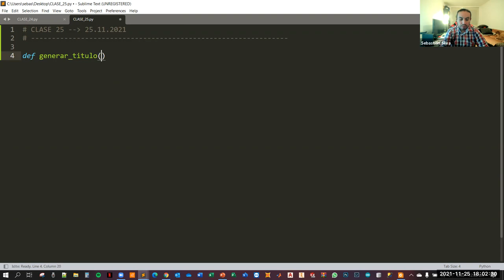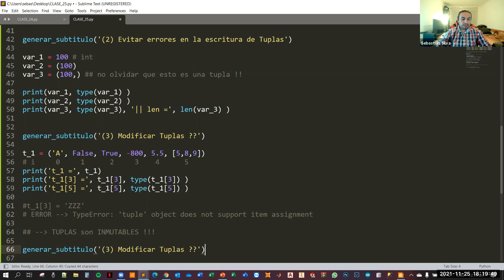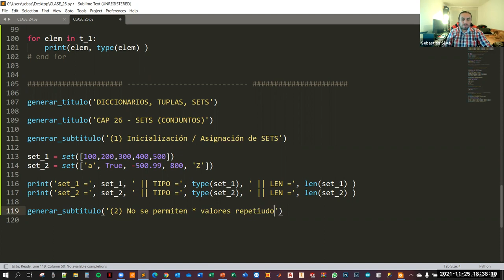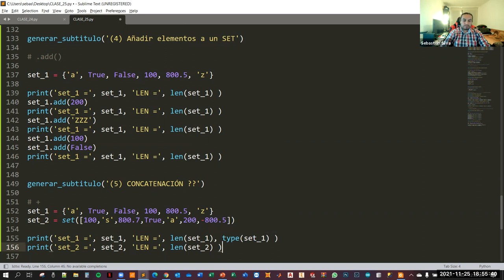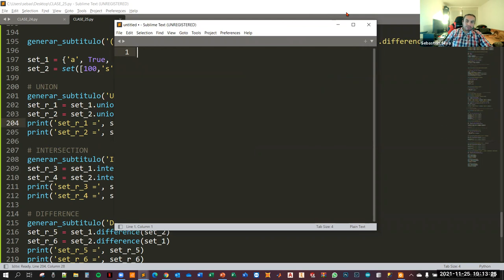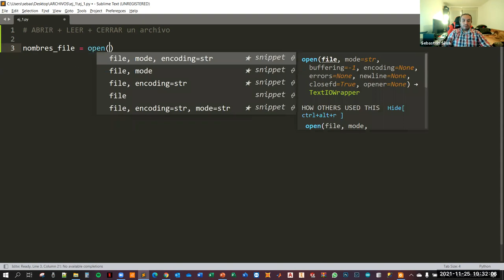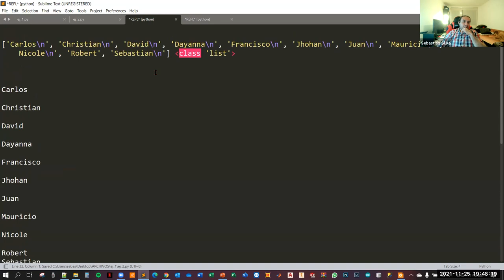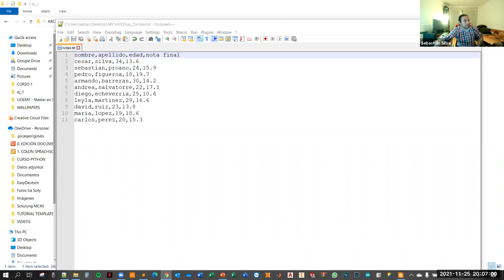Introducción al Computer Science Utilizando Python | (Clase 25)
✅  Capítulo 25 – Tuplas
✅  Creación y declaración de Tuplas en Python
✅  Evitar errores de escritura en Tuplas
✅  Modificación de Tuplas ?? (es posible esto ??) – Las Tuplas como elementos INMUTABLES
✅  Concatenación de Tuplas
✅  Recorrido de Tuplas con FOR
✅  Capítulo 26 – Sets
✅  Creación y declaración de Sets en Python
✅  Valores repetidos en un Set ?? – Los Set tienen valores únicos
✅  Añadir elementos a un Set con .add()
✅  Concatenación de Sets ?? (es posible esto ??)
✅  Recorrido de Sets con FOR
✅  Eliminando elementos de un Set con .remove() y con .discard()
✅  Operaciones algebraicas de conjuntos en Sets - .union() / .intersection() / .difference()
✅  Vaciando un Set con .clear()
✅  Capítulo 27 – Archivos
✅  Abrir + Leer + Cerrar un archivo de texto en Python
✅  Almacenar contenido de un archivo de texto en Lista
✅  Manipulación del .close() al trabajar con archivos